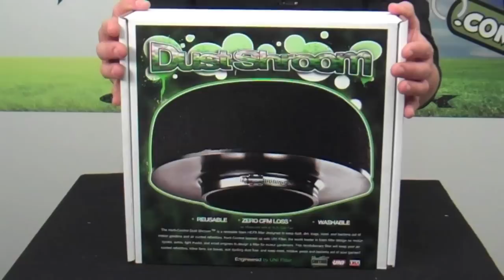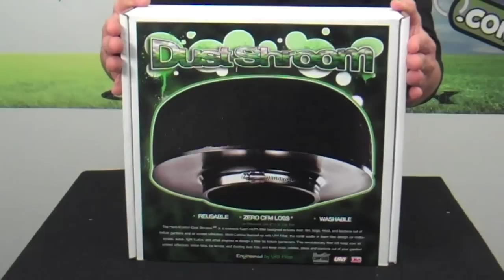Dust Shroom Horti Control Grow Room Intake Filter HEPA Filter for Garden GrowTent SilverBox GrowBox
We show you the Dust Shroom Air filter.